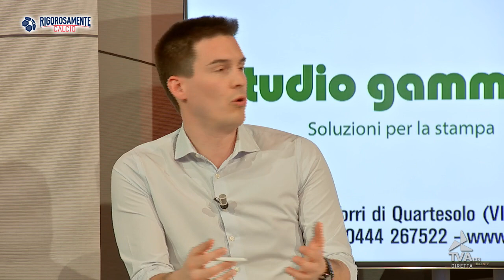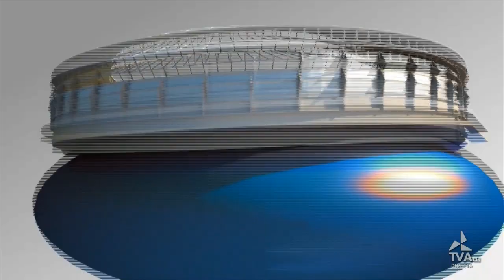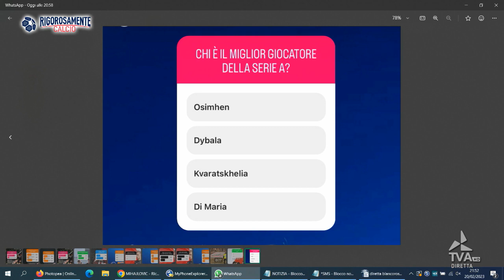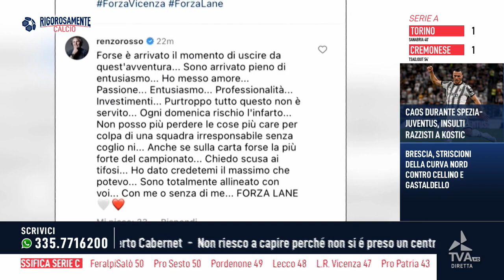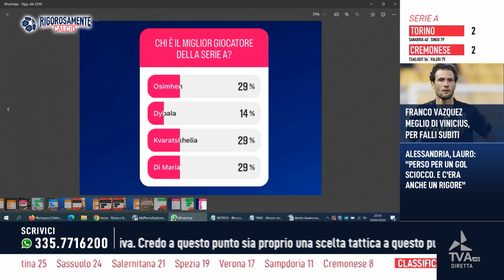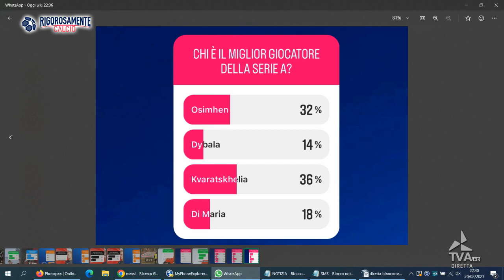tva_vicenza_rigorosamente_calcio_20022023